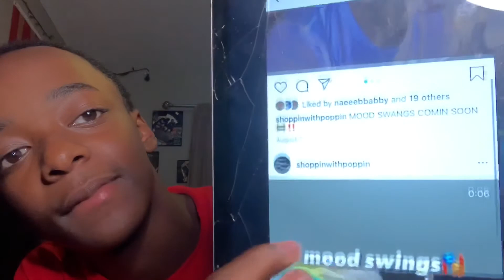Polo G’s ABCs - Reaction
WSP ITS YO BOY POPPIN THOMAS
ADD ME ON SNAP “POPPINTHOMAS”